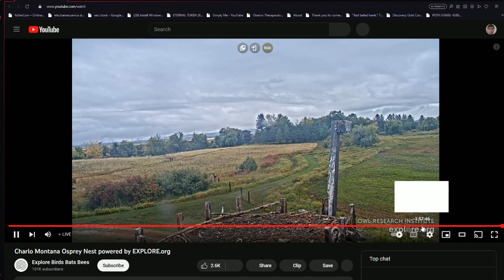Charlo Montana Ospreys 09/30/2023 19:00